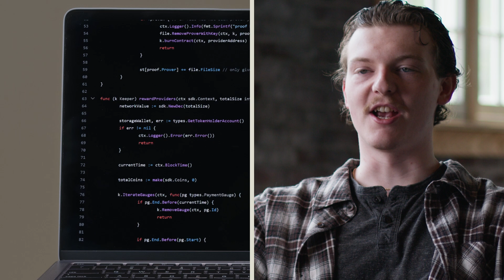What is the Jackal Protocol? It's is a trustless cloud storage ecosystem.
Jackal is a trustless cloud storage ecosystem, guaranteeing your data is both omnipresent and exclusively yours. With best in class cryptography and a blockchain, Jackal eliminates the need for a third party to be involved in the cloud storage equation. Keep your data yours.

Follow Jackal on X: @Jackal_Protocol
Follow Jackal Labs CEO, Patrick Dunlop on X: @OSINTDunny
Follow Jackal Labs CTO, Marston Connell on X: @MarstonConnell

Keep your data, yours.